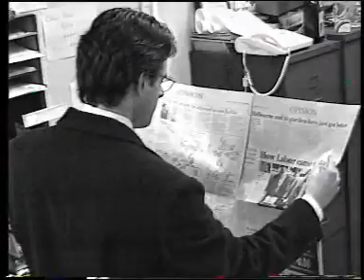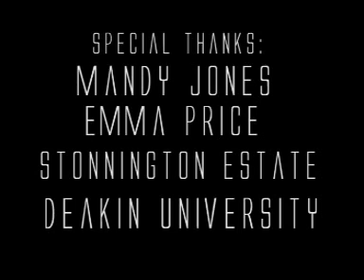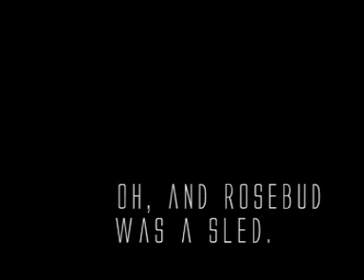Citizen McCoy - Redux Special Edition Box Set Collection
The 1999 classic, now fully restored to its original glory.  A tale of power, lust, media ownership and political intrigue, Citizen McCoy remains as relevant today as it was when Orson Welles made it in 1941, and again when The Fake McCoys unaccountably vandalised it 58 years later.